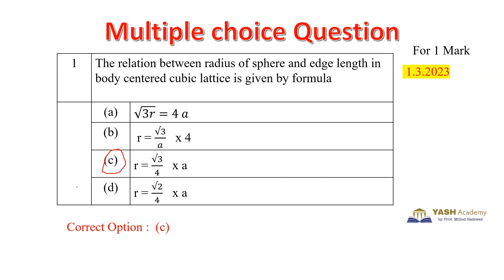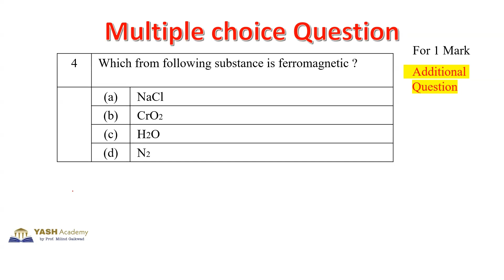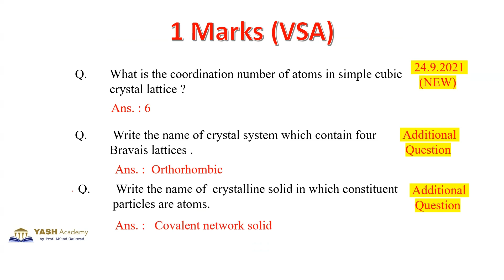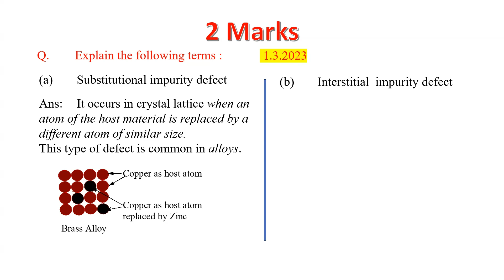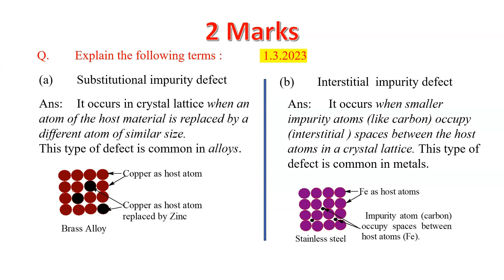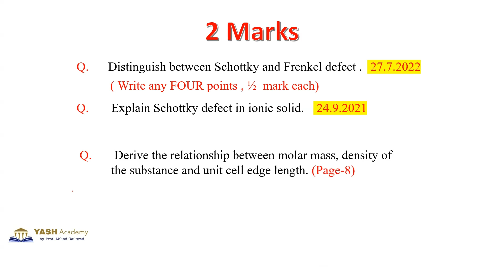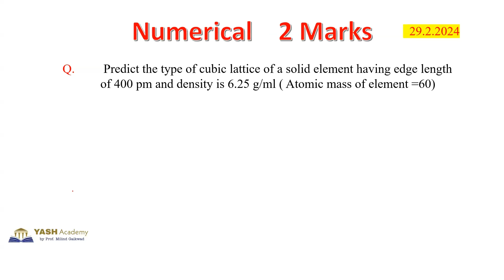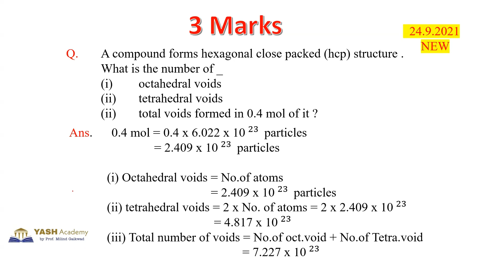बारावी बोर्ड परीक्षा 2025 |Solid State | Chemistry Important PYQs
बारावी बोर्ड परीक्षा 2025
Solid State |H S C Board Supplementary Exam 23 July 2024 | Chemistry Important PYQs

या विडिओ मध्ये  Solid State या chapter चे  H S C Board परीक्षेत अत्तापर्यंत विचारलेले प्रश्न व त्याची अचूक उत्तरे यावर चर्चा केली आहे त्यामुळे  Board Supplementary किंवा Annual Exam असो या सर्व परीक्षेला उपयुक्त प्रश्न असणार आहेत
विद्यार्थ्यांनी याचा फायदा करून घ्याचा आहे